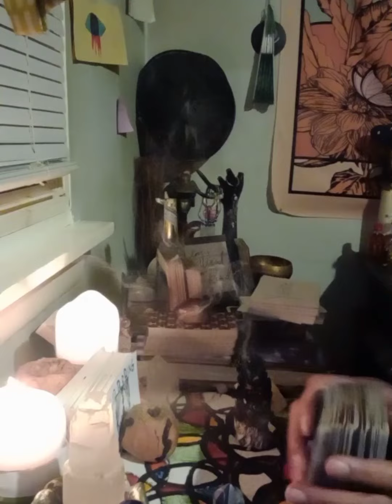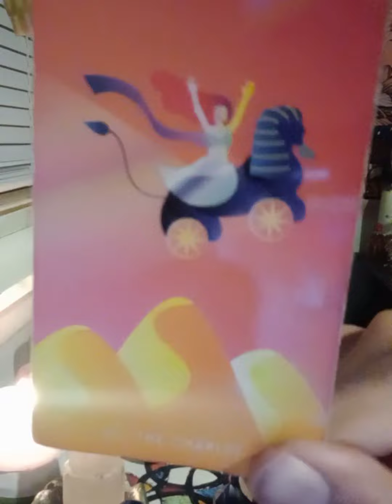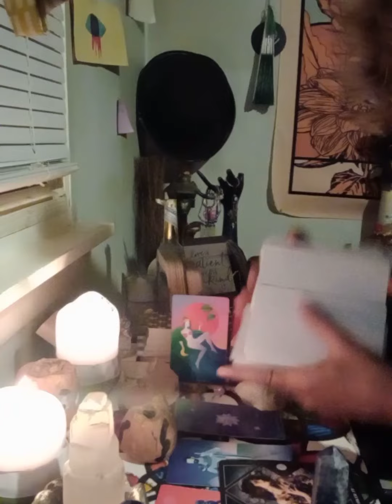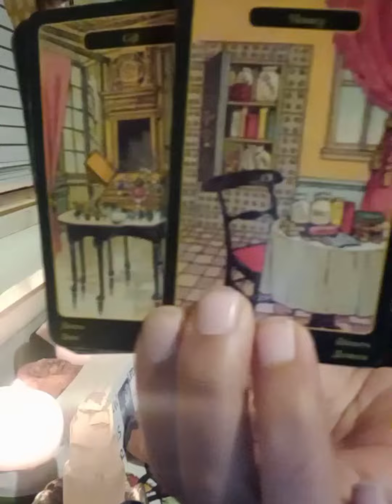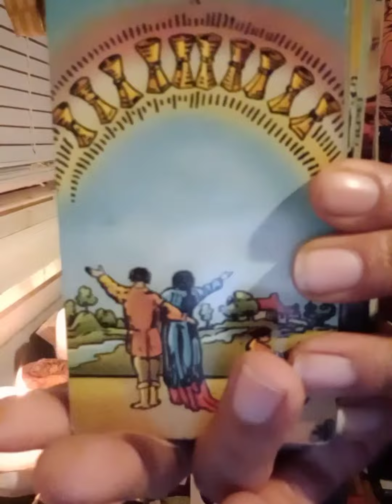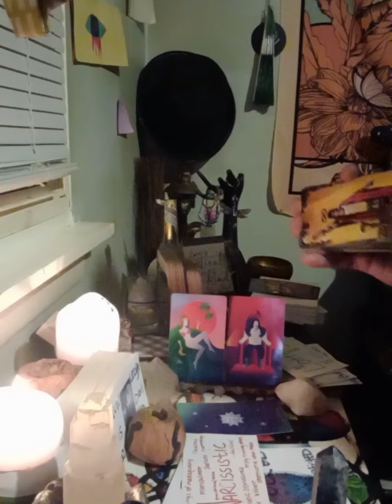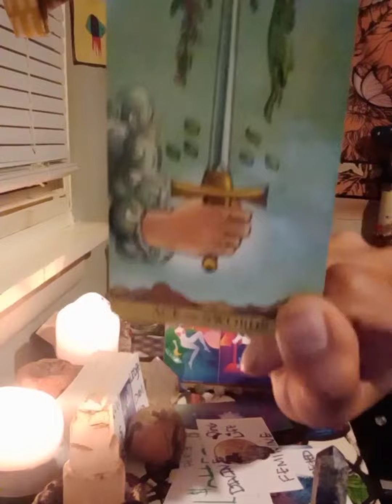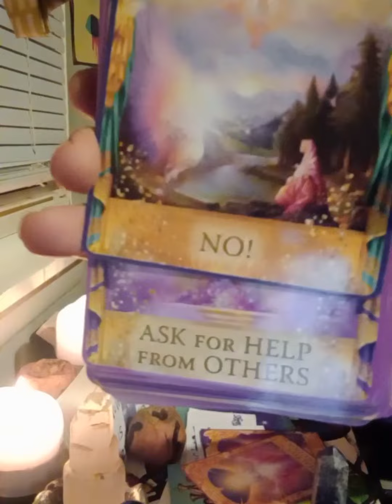Gemini ♊ Masculine and Feminine Peaceful Solution For you and 3kids Top of week the answer is Yes!